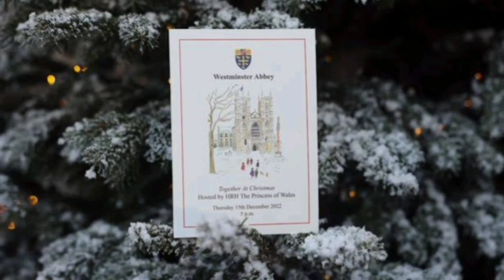Learn more about Carol Service hosted by Princess Catherine